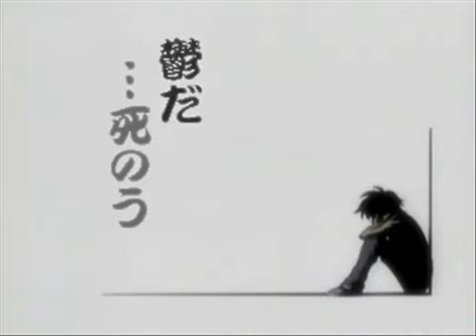(MAD) Gundam SEED Destiny X Lucky Star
MAD Video which Shin breaks up